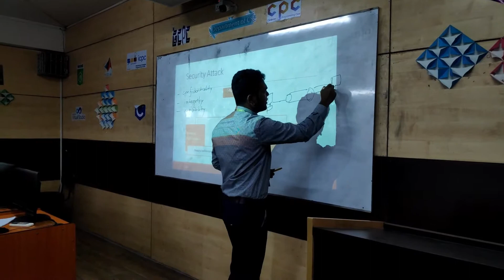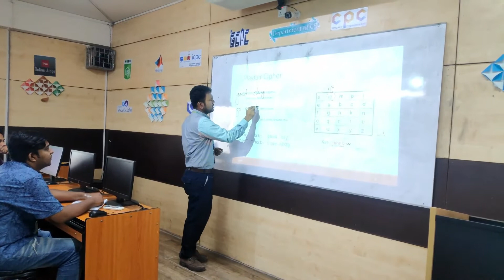Demo - Cryptography & Network Security by Mushfiqur Rahman